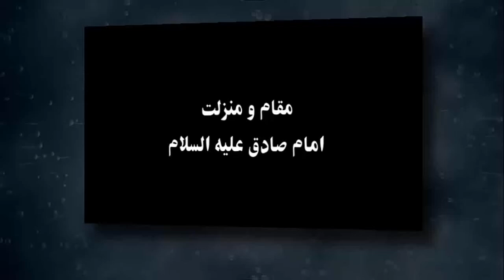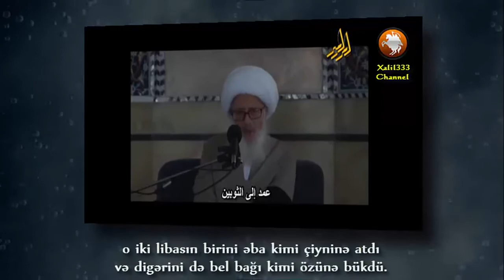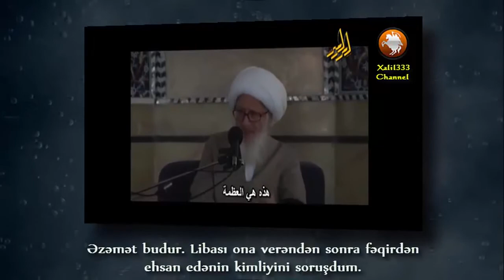İmam Sadiqin (ə) məqamı - Ayatullah Vahid Xorasani